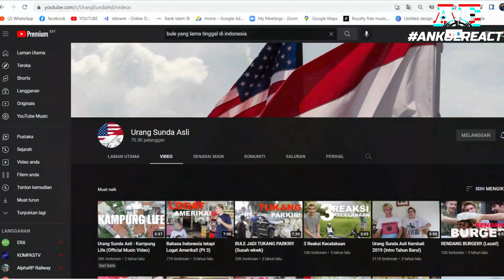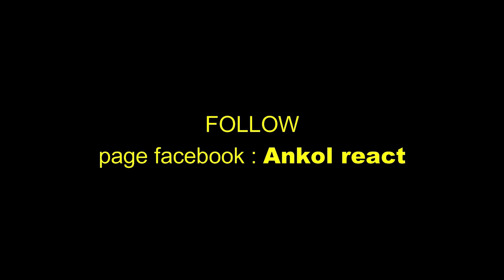KESULITAN BULE YANG TINGGAL DI INDONESIA? BIKIN NYESEL?SOALAN SERINGKALI DITANYA 🇲🇾REACT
Link Original Like Komen Share subscribers Channel ini : Urang Sunda Asli
Kesulitan BULE Yang Tinggal di Indonesia.